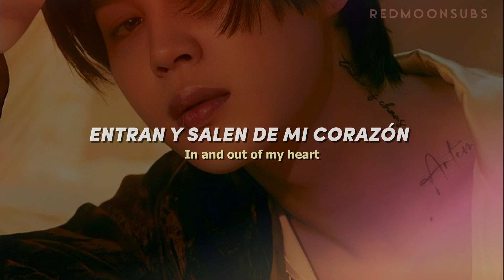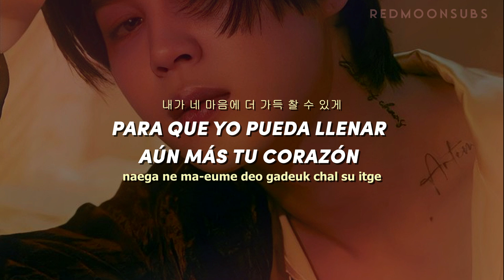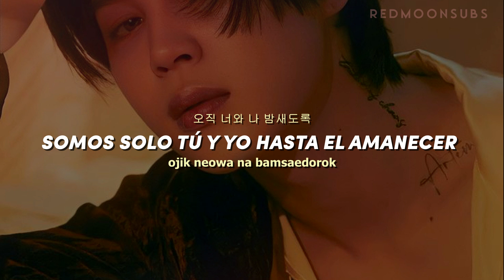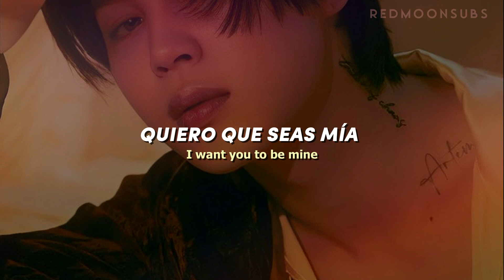Jimin • Be Mine ⌇ traducida al español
💘 ๋࣭ ⭑ ❝Muéstrame qué es el amor...❞

↬Artista: Jimin
↬Canción: Be Mine
↬Álbum: MUSE

⤾·˚ ༘ ◡̈ ꒰ ꒱ؘ ࿐ ࿔*:･ﾟ

▶︎ •၊၊||၊|။ ။၊|• 0:47 🔥

Si quieres que traduzca alguna canción en específico no dudes en hacérmelo saber en los comentarios⭑.ᐟ

୭˚. ᵎᵎ ᴛᴀɢs ⋮ ɪɢɴᴏʀᴀʀ ⊹₊ ⋆